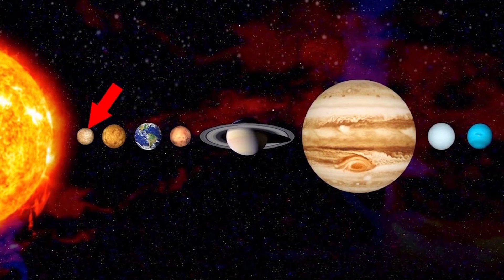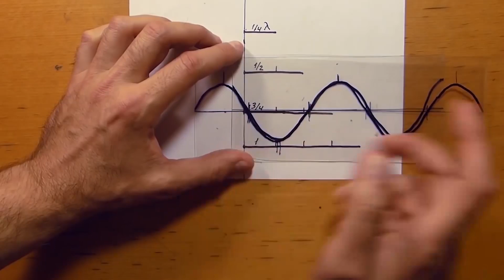5 Failed Attempts to Bust Myths about Space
by Mind Warehouse.